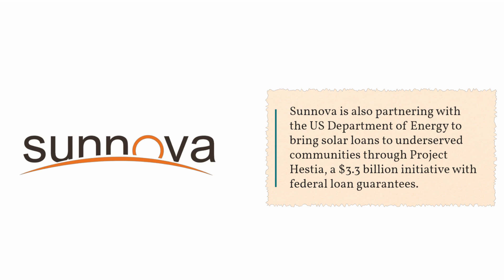Sunnova Solar Review: Harnessing the Sun's Power!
Welcome to our Sunnova Solar review! In this video, we explore Sunnova's solar energy solutions, designed to power your home with clean and sustainable energy. From their efficient solar panels to their comprehensive warranties and customer support, we'll walk you through the entire process of going solar with Sunnova. Whether you're considering solar for the first time or looking to upgrade your current system, our in-depth review will help you make an informed decision. Join us as we shed light on the benefits and features of Sunnova Solar and how it can transform the way you power your home.